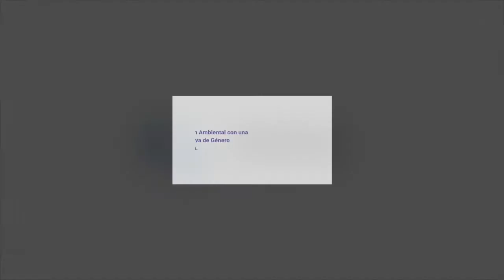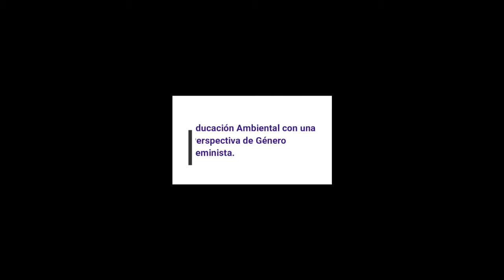Mara Karidy Polanco Zuleta — Posgrado en Educación UATx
Mara Karidy Polanco Zuleta
Tema de investigación: Educación ambiental con una perspectiva de género feminista
Generación 2019
Tutora: María Elza Carrasco Lozano